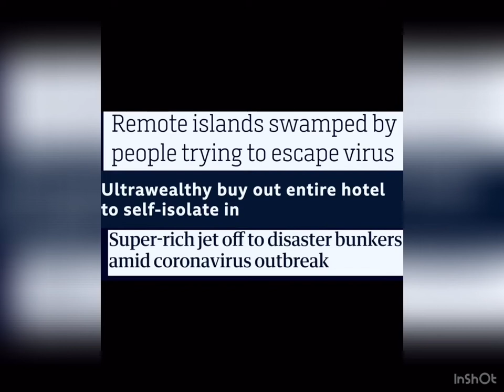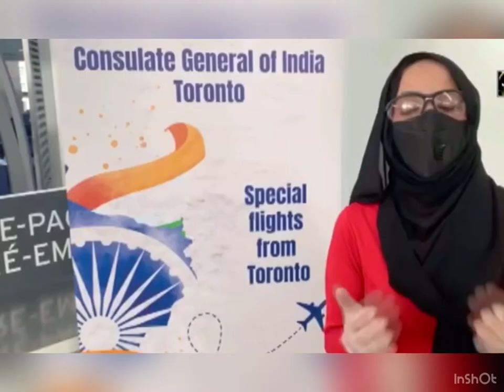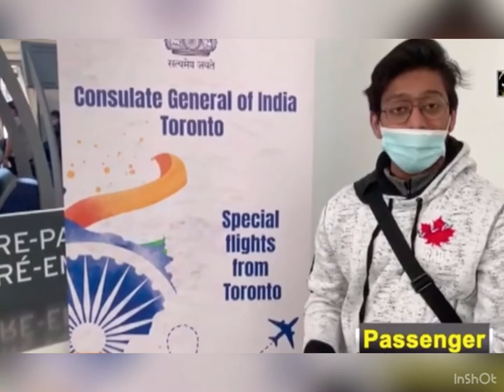LUXURY || LIFE || IN || CORONA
3# Mind SREESUN Sreesun Media

This channel discussing on general topics.

General, politics, comedy,News, Marketing, Mind, Cinema